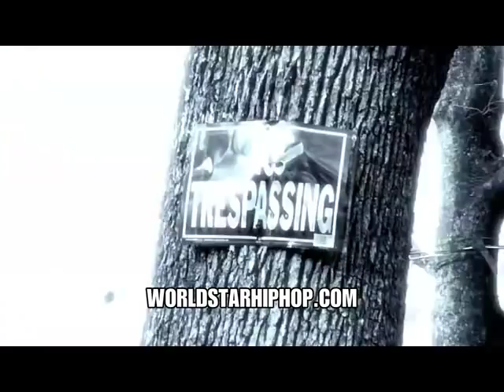Play Boi - Gucci Bandanna Freestyle (Waka Flocka Flame, Yung Joc & Gorilla Zoe Diss)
Play Boi (Rapper Who Alledgely Has Waka Flocka & Yung Joc's Chain Hostage) - Gucci Bandanna Freestyle
[Dissing Waka Flocka Flame, Yung Joc & Gorilla Zoe]